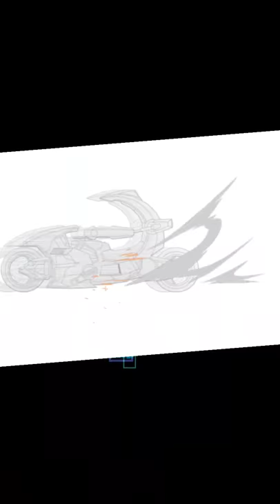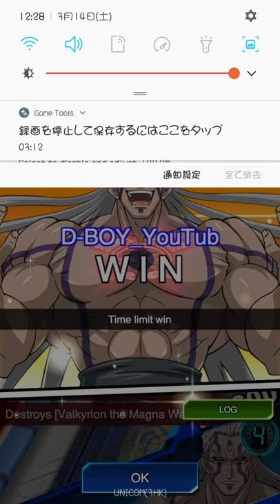(TruboDuel Blackbird)DDD Magnet 9.5.1 VS (香港)信聆君(Blue-Eyes Dragon deck)_2020-03-14